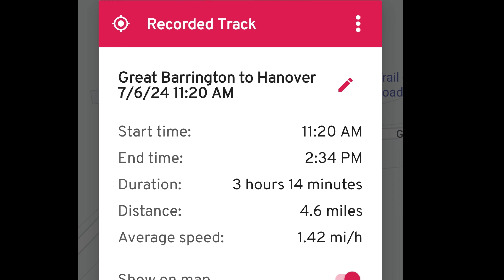Day 87 Appalachian Trail thru hike, Andrea's last day hiking with us (for now).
On day 87 of our supported flip flop 2024 AT thru hike, we wait out a storm, then do a short hike from Main Rd to Goosepond Rd in Massachusetts.